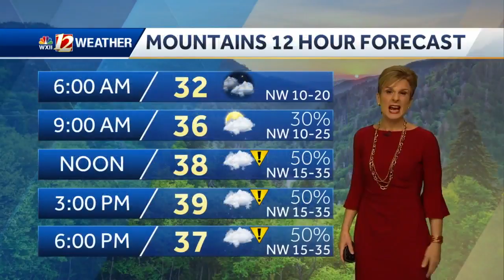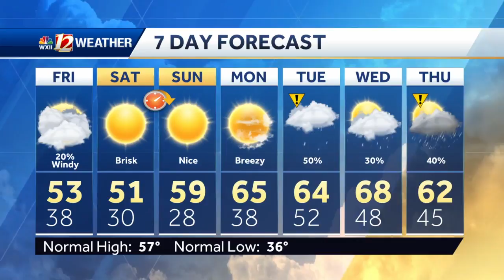WATCH: Windy Friday, turning colder